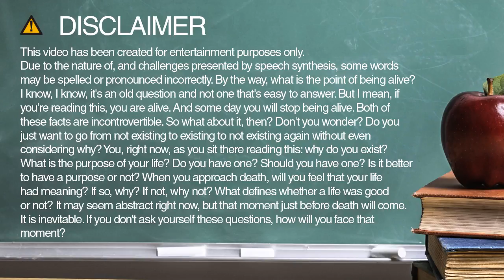How to spell police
Learn how to say and spell police